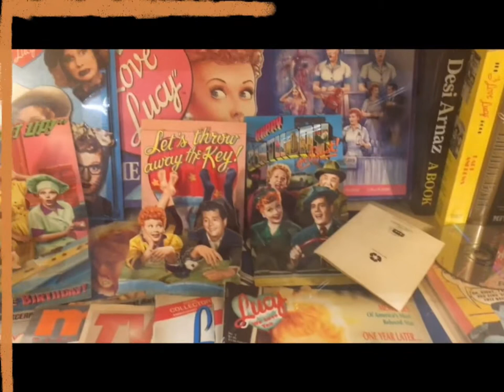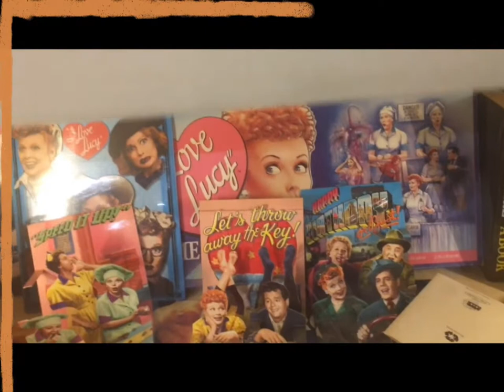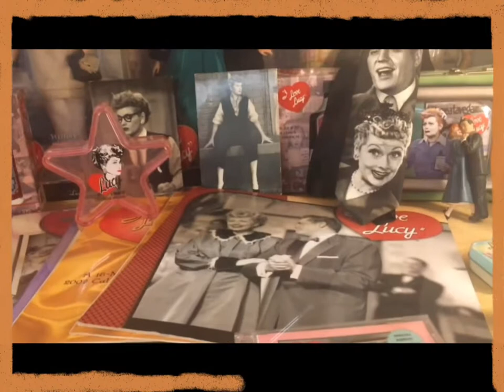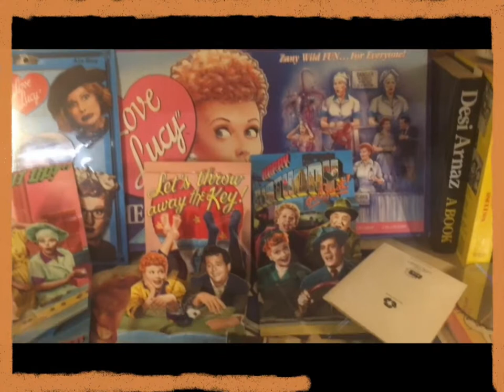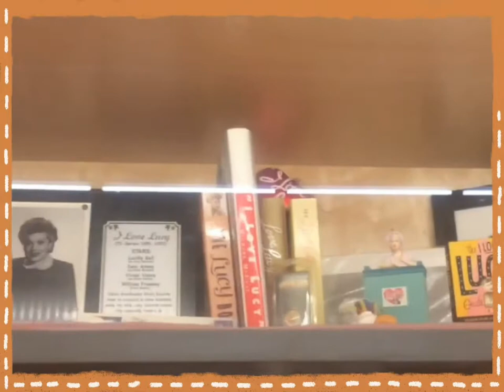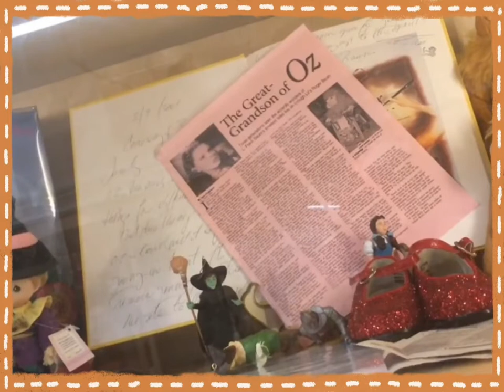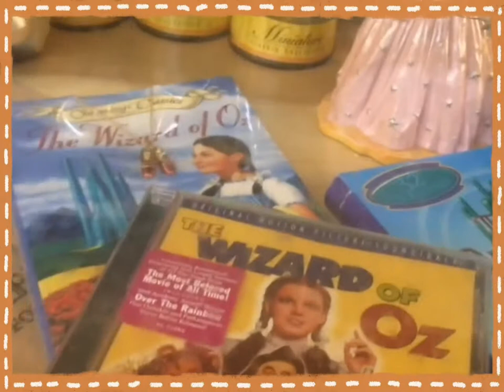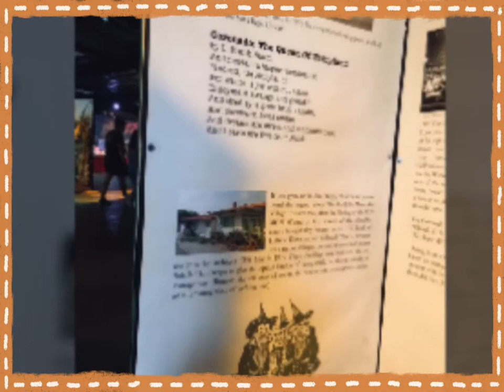SAN DEGI COUNTY FAIR PART 2-HOBBY ROOM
WE AT SAN DIEGO COUNTY FAIR GO IN HOBBY ROOM SEE ALL PEOPLE MADE FROM LEGO"TO WIZARD OF OZ AND I LOVE LUCY AND LOTS MORE PEOPLE DO. THEN WE GO IN WIZARD OF OZ ROOM.
THE FAIR THEME,IS WIZARD OF OZ FROM THE MOVIE!!